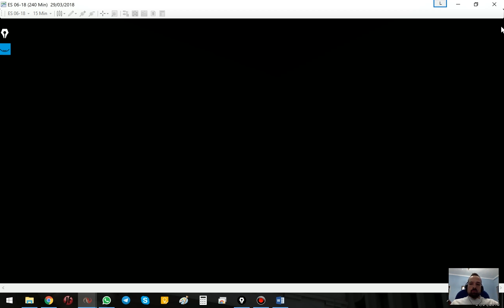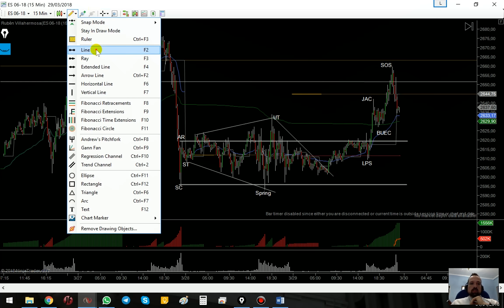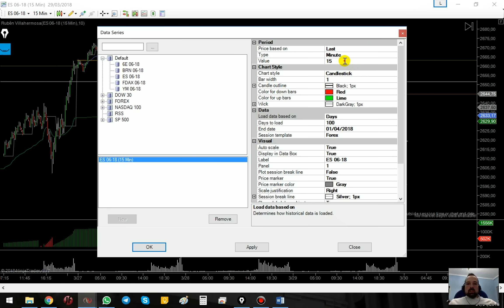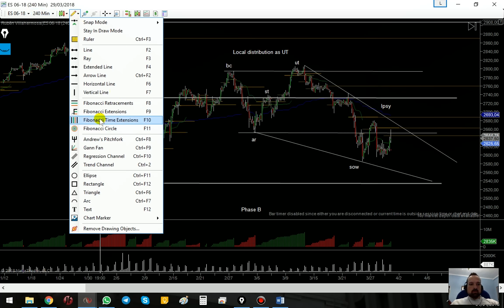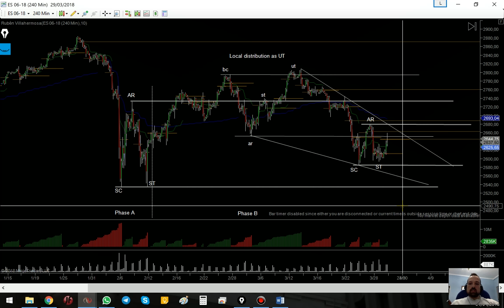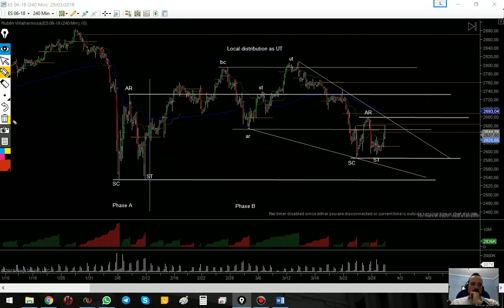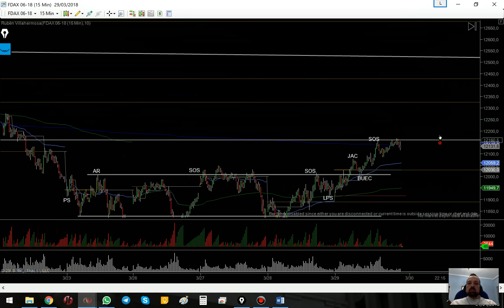📈 TRADING ► Análisis Wyckoff 01-04-2018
Enlaces a mis libros:
📗 La Metodología Wyckoff en Profundidad
📕 Wyckoff 2,0: Estructuras, Volume Profile y Order Flow